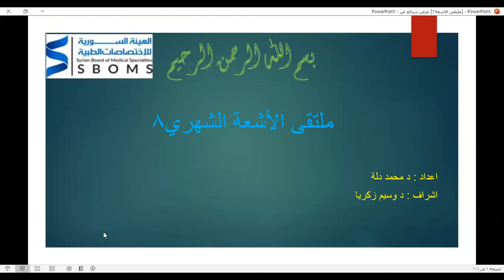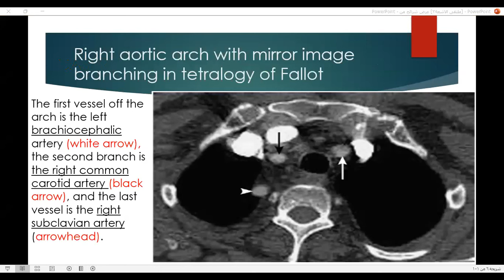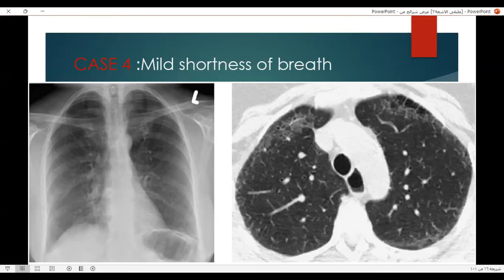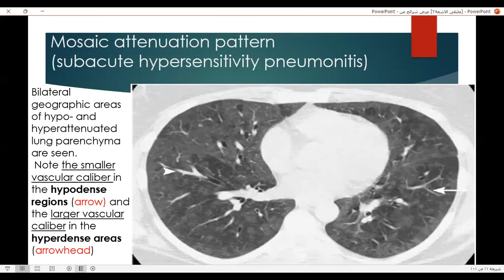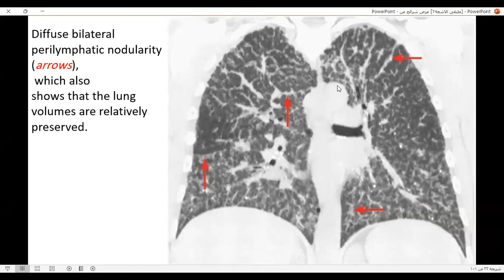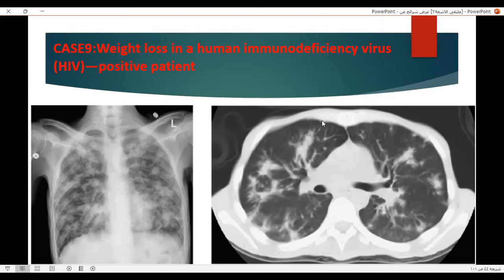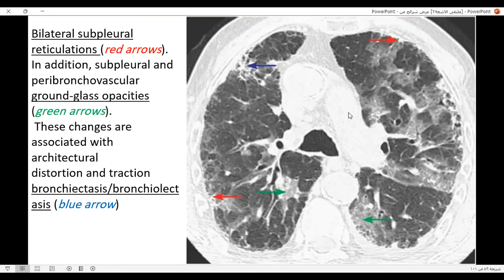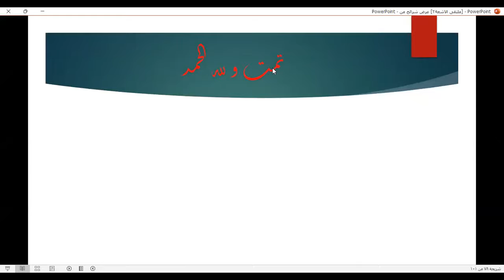ملتقى الأشعة الشهري /8/ -- X-Ray Meeting/8/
المحاضر:
 الدكتور محمد دلله